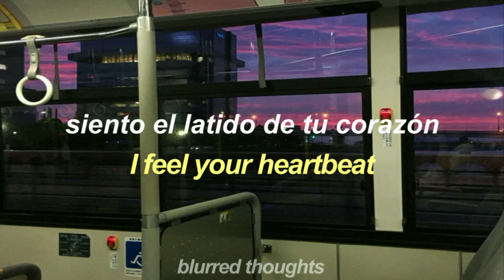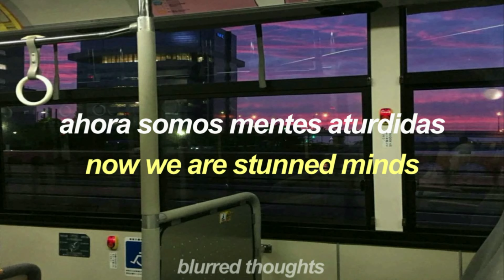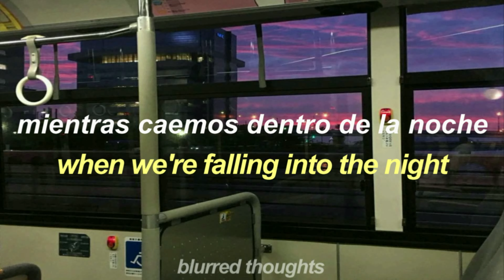Milky Chance - Flashed Junk Mind / Sub Español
☆Más sobre el artista:☆